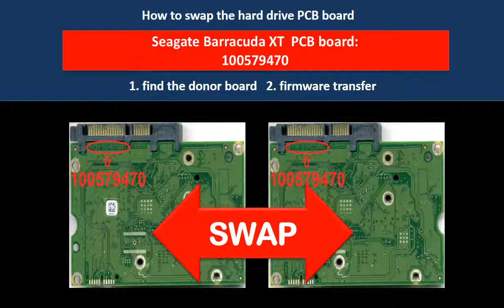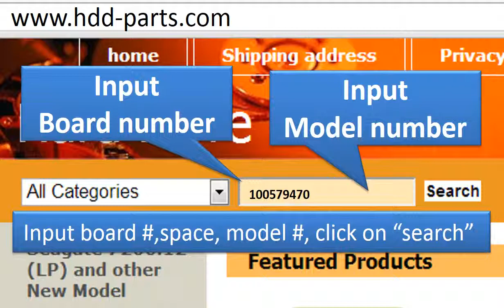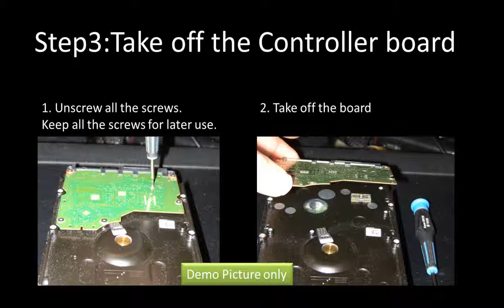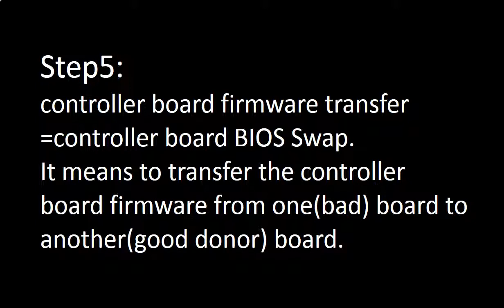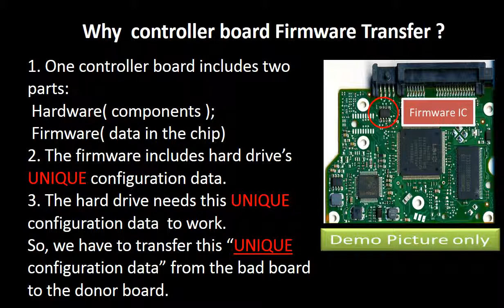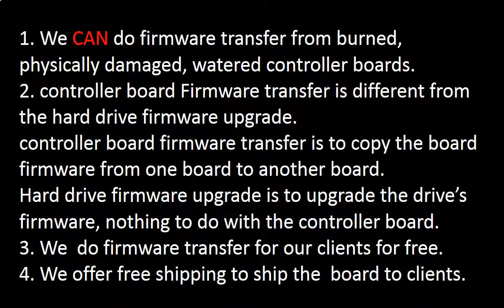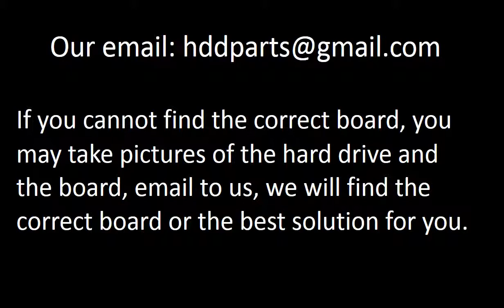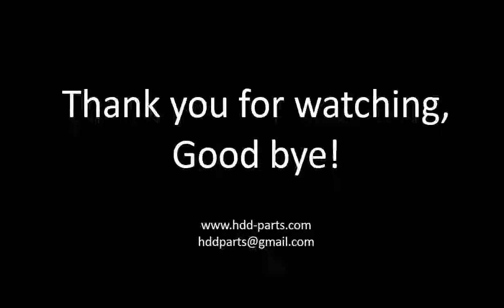seagate fix 100579470 ST32000641AS ST3500514NS ST31000521AS ST3500511AS ST32000644NS ST31000524NS S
Tutorial: how to fix hard drive by swap the PCB board
1. How to find the correct donor board
2. Why the PCB board firmware (BIOS) transfer is a MUST?
3. What is the PCB board firmware (BIOS)?
4. Where is the PCB board firmware (BIOS)?
5. How to transfer the hard drive PCB board firmware (BIOS)?